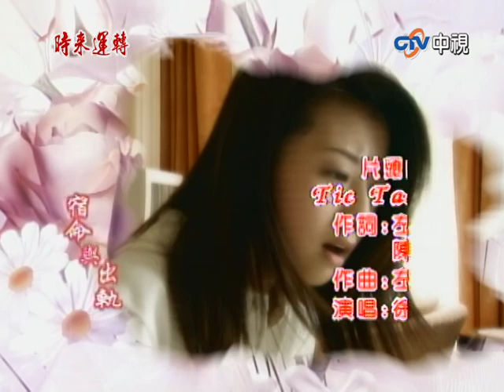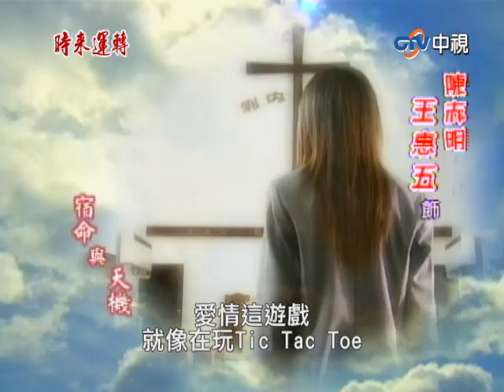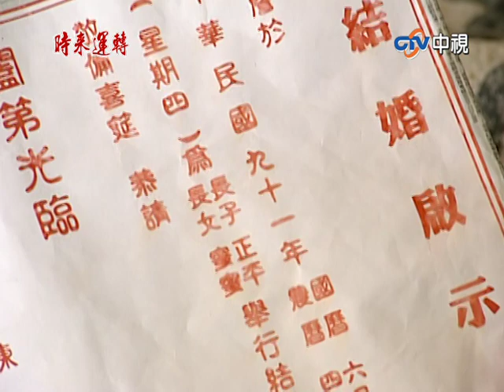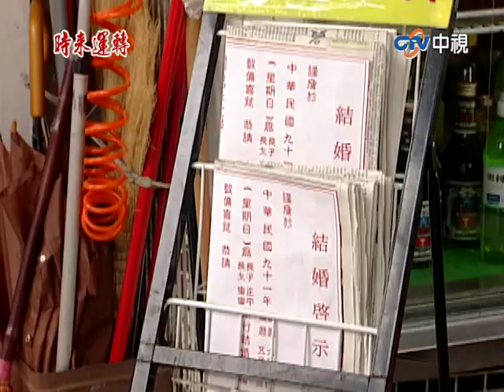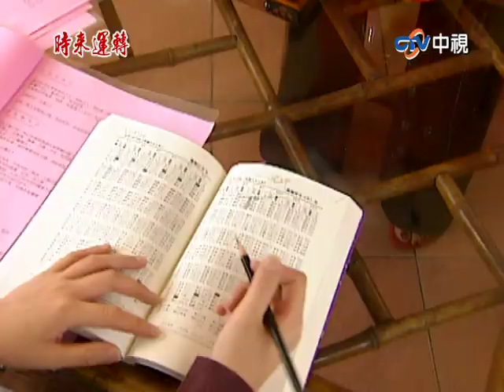蜜蜜耍手段逃避與永慶婚事 正平見結婚啟示驚覺被利用【時來運轉 完整版】EP05 連凱 吳姵文 王海輪 光良 後藤希美子 婷婷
03:25 玉冠躲母親追趕遇正平幫忙
08:47 周豪答應幫助樂天抓綁架案真兇
17:50 正平上門送茶給玉冠
21:15 蜜蜜當永慶面剪2人紅線
29:04 蜜蜜請正平幫忙擺脫婚事
30:41 正平驚見結婚啟示得知蜜蜜目的
32:29 正平愛上了玉冠欺騙永慶
37:25 蜜蜜發現永慶跟蹤竟勾正平手臂